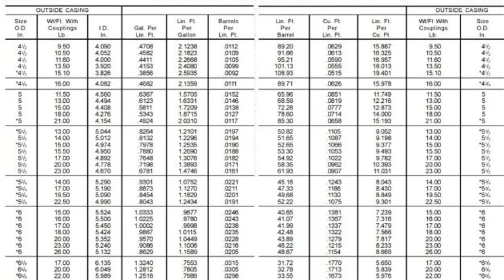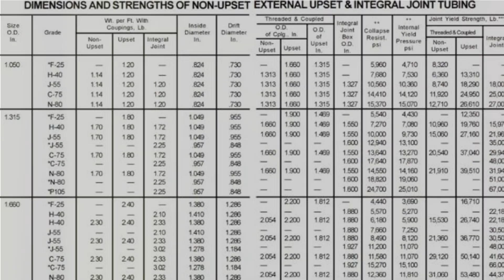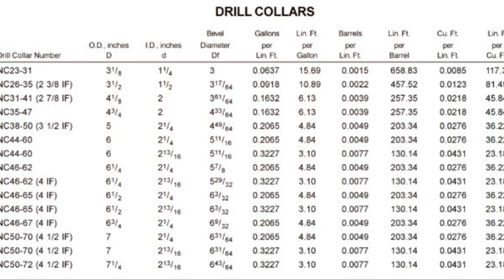Halliburton Red Book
- The Halliburton Red Book is a comprehensive reference guide for the oil and gas industry. It contains detailed information on well cementing, stimulation, and completion techniques, as well as other important technical data. Whether you're a seasoned industry professional or a student just starting out, the Red Book is an invaluable resource that you don't want to miss out on.

To make it even easier for you to access this useful information, Halliburton offers a free PDF download of the Red Book, as well as a PC software and mobile application. By downloading any of these options, you'll have the latest industry data and best practices at your fingertips wherever you go. So don't hesitate, visit the link now and get started on your journey to becoming a more knowledgeable and skilled oil and gas professional.